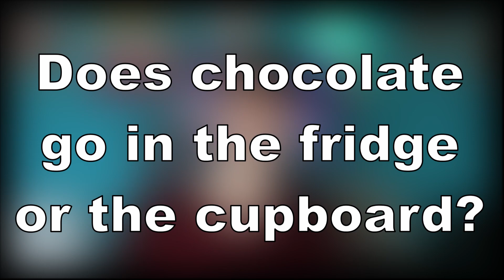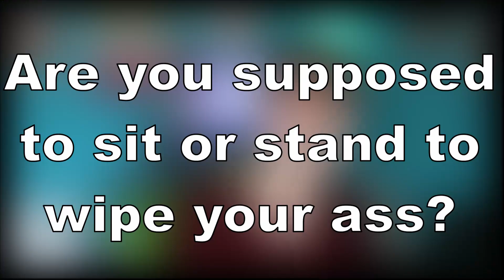ENDING EVERY ARGUMENT